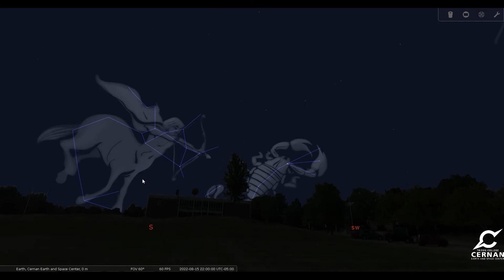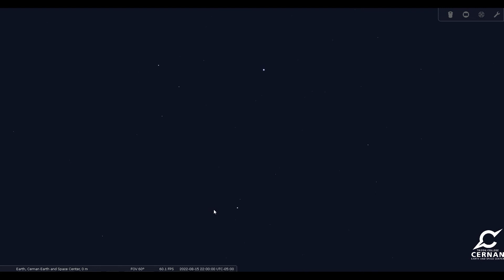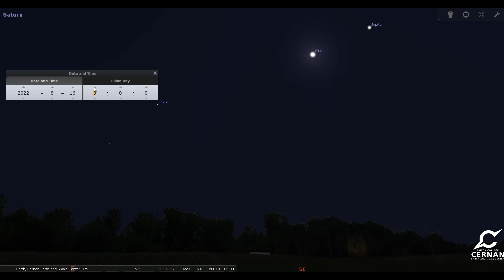August 2022 Night Sky Tour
Let's take a look at what we can find in the night sky during the month of August 2022.

Created using Stellarium.